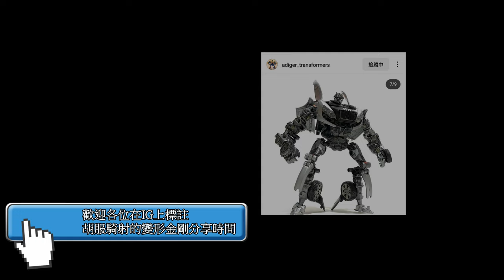胡服騎射的變形金剛分享時間 1698集 真人電影2 加農砲大黃蜂 Transformers revenge of the fallen Shoulder Cannon Bumblebee